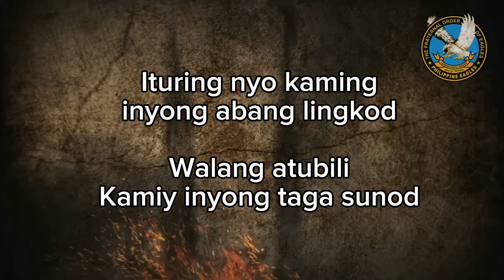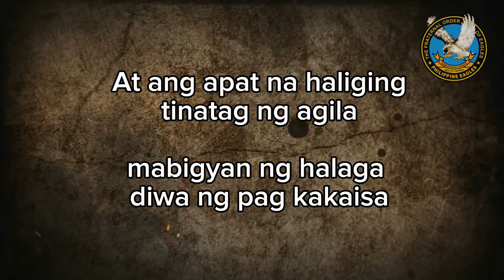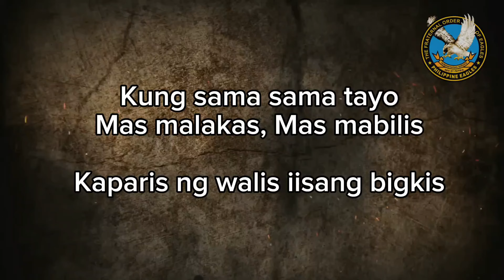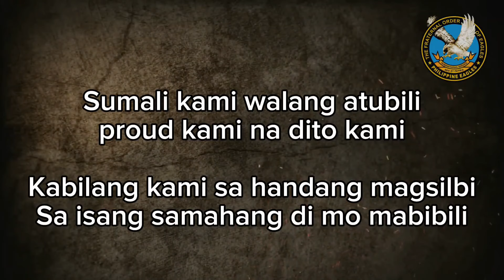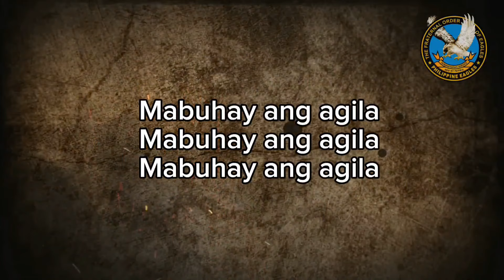Agila Lipad By Bassilyo Ft. Crispin & Sisa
SERVICE THROUGH STRONG BROTHERHOOD

*Lyrics*
Parame na ng parame eh eh
Ate bunso kuya ah ah
Palake na ng palake eh eh
Ang pamilyang agila ah ah

Ituring nyo kaming inyong abang lingkod
Walang atubili Kamiy inyong taga sunod
San man dako ng mundo Tayo mapadpad
Patuloy lang ang agila sa pag  lipad

Sama samat nag kaka isa

Halika nat sumama ka

Paglilingkod sa pamamagitan
Ng matibay na kapatiran
Yan ang ka lalabasan kapag tinagalog
Ang service through strong brother hood
At ang apat na haliging tinatag ng agila
mabigyan ng halaga diwa ng pag kakaisa
at serbisyo, na tutulong Sa mga na ngangaylangan
Mula sa kapatirang may banal na kapang yarihan
Nagtutulungan nag dadamayan
Di nagsisiraan di nagbabangayan
Di nagyayabangan Nagbabayanihan
Mga bagong bayani sa bayan ni juan
Sinabayan ng katapatan may sinumpaang lubos
sa tao sa bayan at lalo na sa Diyos

Pinaka unang soscio civic organisation
Yan ang pundasyon at umusbong sa ngayon
Patibayin palawakin ating simulain
The fraternal orders of eagles Philippines

Kahit san makarating agila ako
Marespeto,Matalino,Agresibo

Kung sama sama tayo mas malakas, Mas mabilis
Kaparis ng walis iisang bigkis
Hinding hindi maiinis anumang iatang na misyon
tulad nitong awit na tong naririnig mo sa ngayon
Tuloy tuloy na pag aksyon at pag o organisa
Para sa bayan at sa Diyos Deo et patria

Unity equality,Quantity pero may quality
Service to the country and its people of community

Sumali kami walang atubili proud kami na dito kami
Kabilang kami sa handang magsilbi
Sa isang samahang di mo mabibili

Tulad mo kami na maasahan
Upang tulungan ang sambayanan
Panahon at oras aming inilaan

Sa larangan ng rap namin inilaan ang gantong usapan
hindi paangasan Ang mga alitan dapat ng wakasan

Ang mga natutunan saming samahan
Di malilimutan, Magpakaylanman